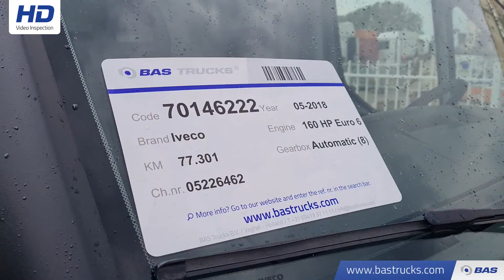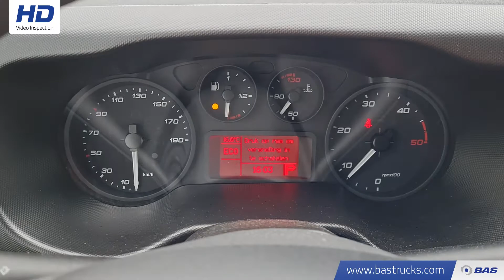70146222 Iveco Daily